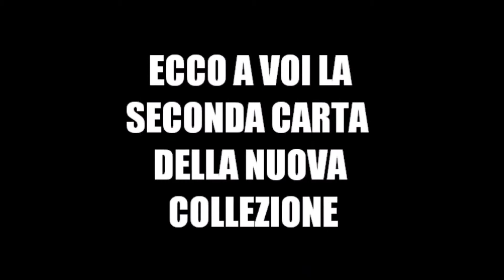Mercante in Fiera- Seconda Carta World Tour: PAPPAGALLO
Ecco la seconda carta World Touuuuur :3
Questa carta, come avrete benissimo capito è dedicata a Rio de Janeiro!
Speriamo vi piaccia e vi ricordiamo che tutti i diritti e i copyright sono riservati a noi :) Buona visione!